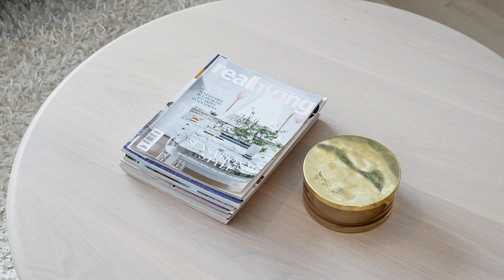Open2view AU - ID# 775304 - The Peak Chalet